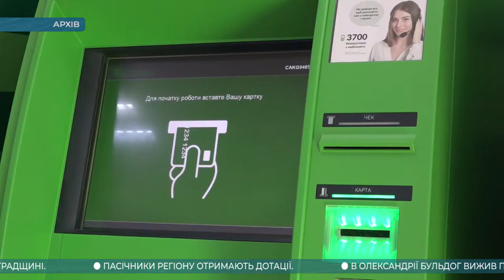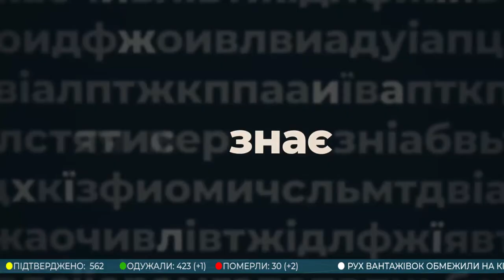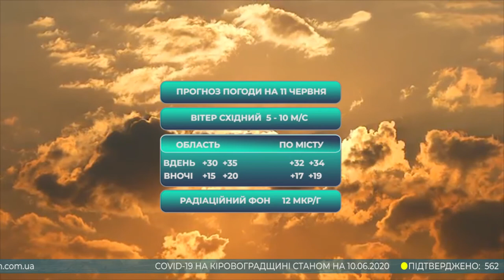Головні новини Кіровоградщини | 10 червня 2020 року | телеканал Вітер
У випуску:

* На Кіровоградщині через спеку обмежили рух вантажівок;
* Довічні державні стипендії призначив президент двом учасникам Другої світової війни з Кіровоградщини;
* Отримати від держави по двісті гривень за кожну бджолосім’ю пропонують пасічникам Кіровоградщини;
* Провладну партію «Слуга народу» на Кіровоградщині очолив чинний нардеп Олександр Дануца;
* В Олександрії пес якого умертвили ожив під час поховання;
* У Приютівській ОТГ створили туристичний маршрут;
* Телеканал “Вітер” запускає нову власну програму відвертих інтерв’ю;